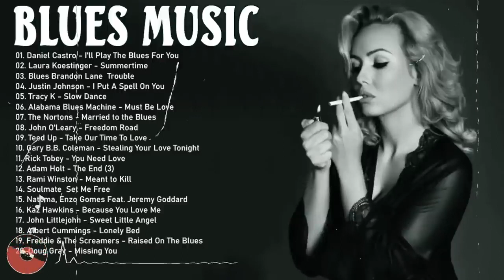Top 100 Best Blues Songs - Compilation Of Blues Music Greatest - Slow Relaxing Blues Songs | Vol.68